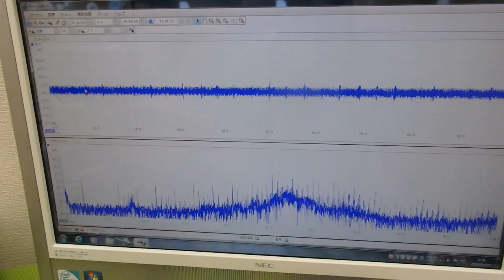メガヘルツの超音波発振制御技術 ultrasonic-labo